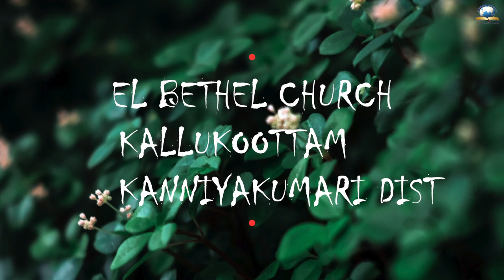இன்றைய வசனம் [08/09/2022] - Today Bible - Tamil Bible Verse